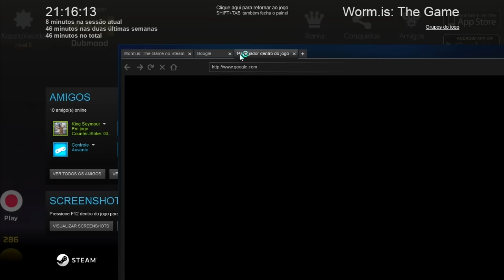FICANDO EM TOP 1 FÁCIL EM TODOS OS MODOS DE JOGO ! - WORM.IS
Eu sou muito profissional no Worm.is ! Neste vídeo vocês vão ver como eu faço para ser o Top 1 em todos os modos de jogo super fácil e rápido !